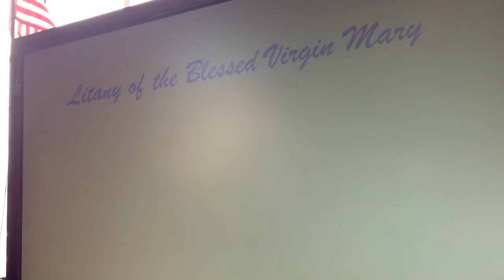Litany of the Blessed Virgin Mary